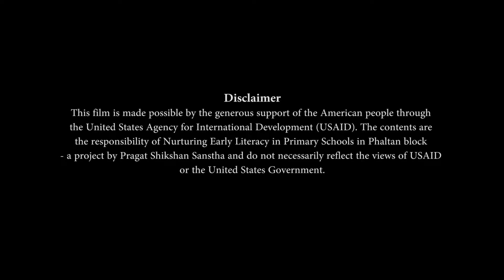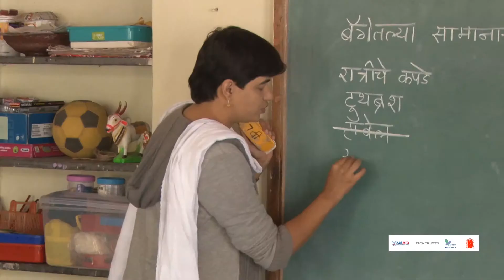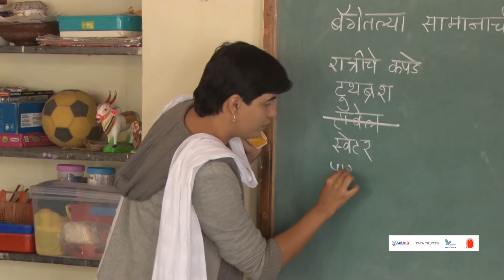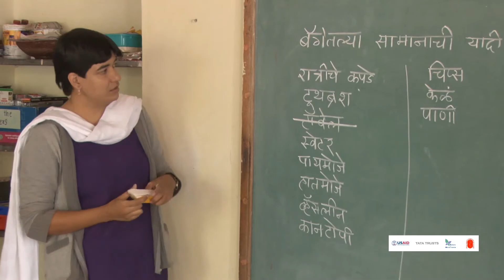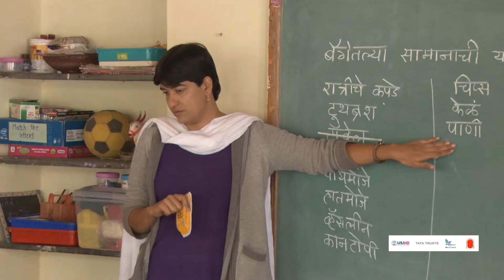लेखन का प्रात्यक्षिक (हिंदी)